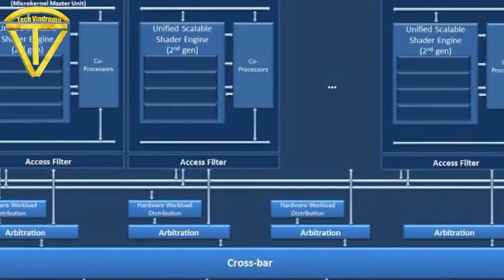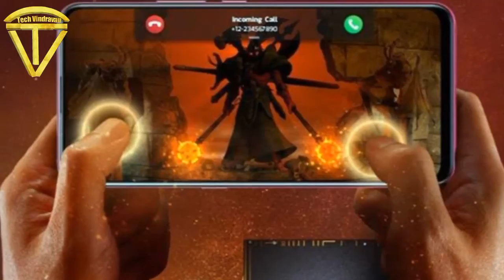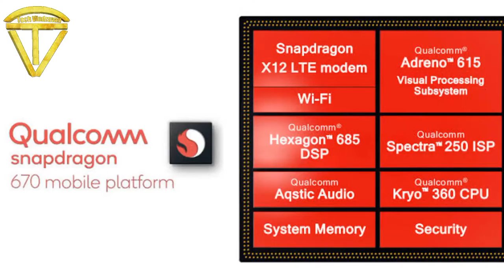What is Mobile GPU || How it's work || complete Gyan About GPU || TechVindravan.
So Namaskar doston aap dekh Rahe Hain TechVindravan. is video mein humne baat Kiya hai GPU ke bare mein GPU kya hai kis tarah se Kam aata hai iski shuruaat kaise hui thi aur mobile phone mein kis chij mein kam aata hai aur yah kaise kam Karta hai in sabhi ke bare mein ham log is video mein dekhne wale Hain so aap is video ko dekhte rahiye aapko yahan per Puri knowledge mil jayegi so video pasand aati hai to is like aur share kijiye ISI tarah se aur knowledgeable video dekhne ke liye channel ko subscribe kijiye

so I hope you like video

gpu after effects,
gpu after effects 2020,
gpu after mining,
render gpu after effects,
amd gpu after effects,
best gpu after effects,
after effects gpu render settings,
gpu amd vs nvidia,
gpu amd radeon,
gpu amd vs nvidia 2020,
gpu amd or nvidia,
gpu amd radeon rx 5700 xt,
best gpu around 300,
best gpu around 200,
best gpu around 500,
gpu as coprocessor,
gpu at 80 degrees while gaming,
gpu at 100 percent,
gpu at 100 degrees,
difference between gpu,
gpu detected but not working,
gpu connected but no display,
gpu powers on but no display,
gpu by fps,

gpu shutting down,
gpu for video editing,
gpu for deep learning,
gpu in laptop,
gpu in mobile phones,
gpu inside cpu,
installing gpu into motherboard,
plug gpu into laptop,
gpu like rtx 2060,
gpu on android,
gpu on motherboard,
gpu out of memory after effects,
gpu out of memory error